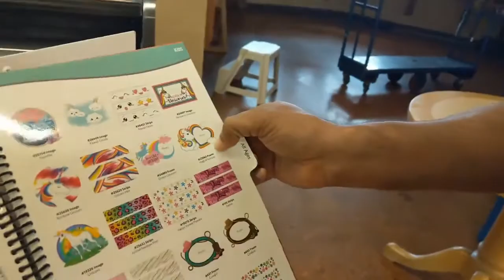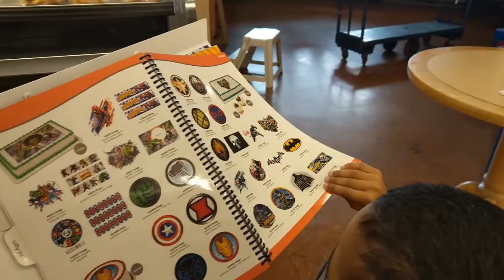Vlog1 | Ordering Birthday Cake for Manomay | Firetruck Cake | Malgudi Vlogs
Vlog1 - Ordering a birthday cake for my kid